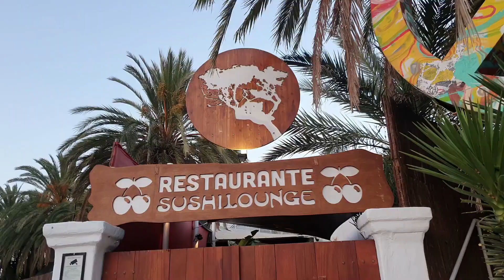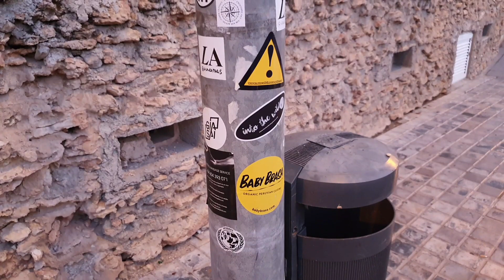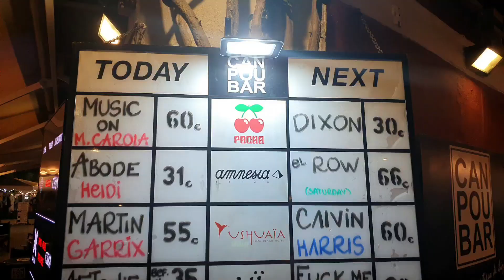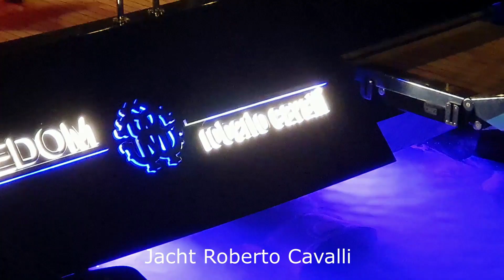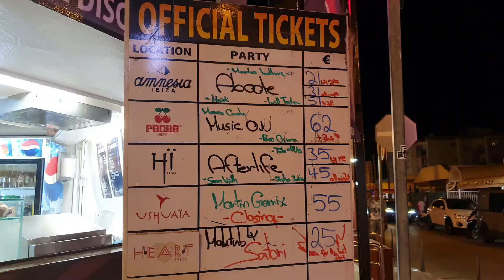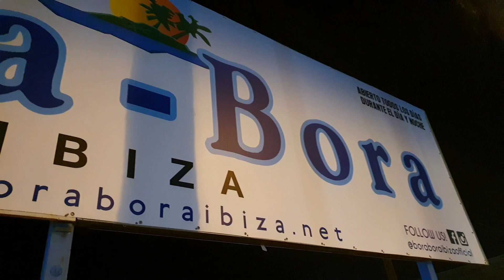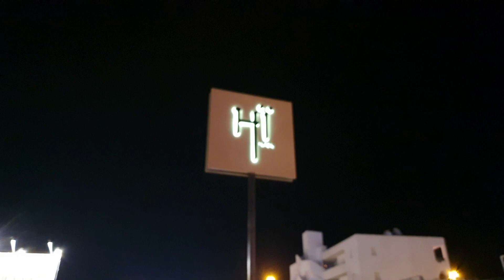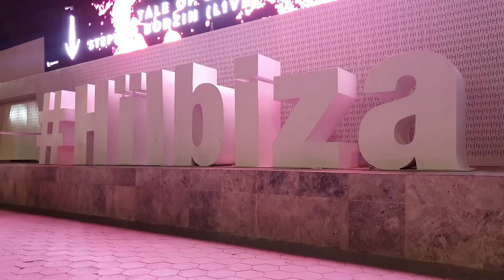TAK SIĘ IMPREZUJE NA IBIZIE!🍸 | Zwiedzamy Ibiza Town, Ushuaia, Hi Ibiza, Pacha, Bora Bora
Jeśli chcecie zobaczyć najsłynniejsze miejsca na Ibizie: Playa den Bossa, Ibiza Town koniecznie sprawdźcie filmik! Ponadto pokazujemy Wam Dalt Villa nocą, czyli najwyższą część starówki w stolicy Ibizy, wpisaną na listę światowego dziedzictwa UNESCO. Enjoy!

Aero Chord feat. DDark - Shooting Stars

Zobaczcie nasze pozostałe filmy !

Zostawcie suba i like to buduje nasz kanał !

do zobaczenia w filmach ;)